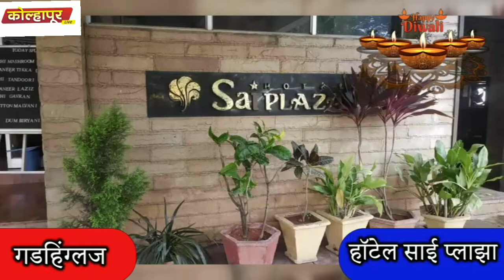हॉटेल साई प्लाझा गडहिंग्लज तर्फे सर्व नागरिकांना दीपावलीच्या हार्दिक शुभेच्छा